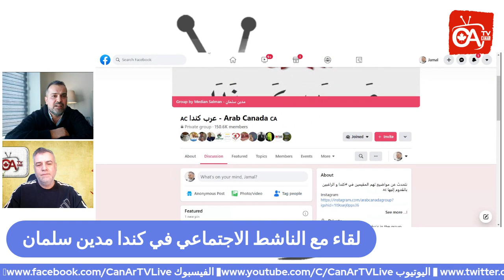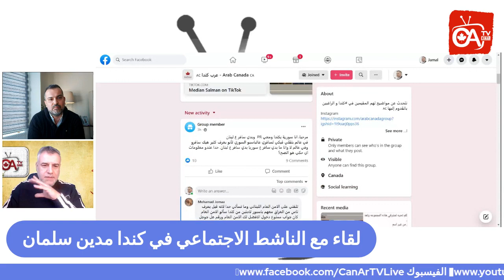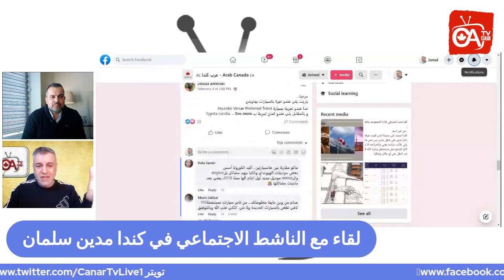لقاء مع الناشط الاجتماعي في كندا مدين سلمان